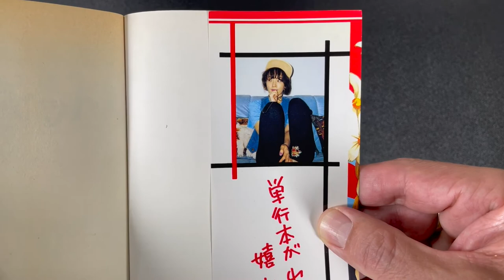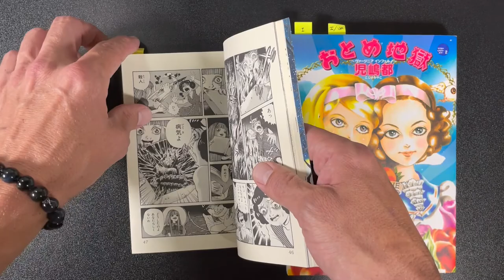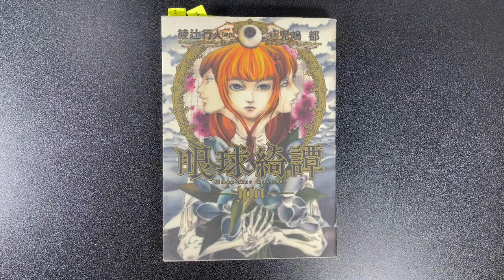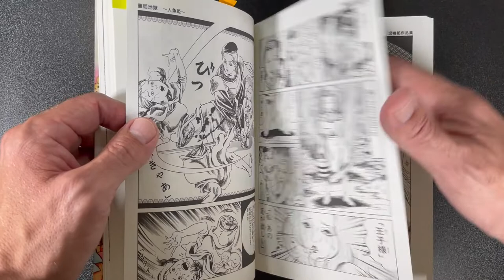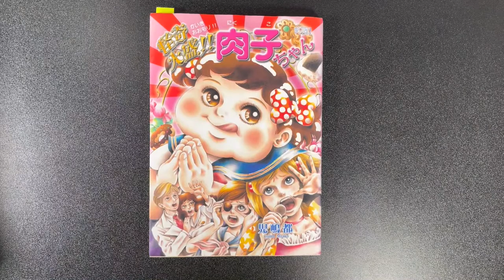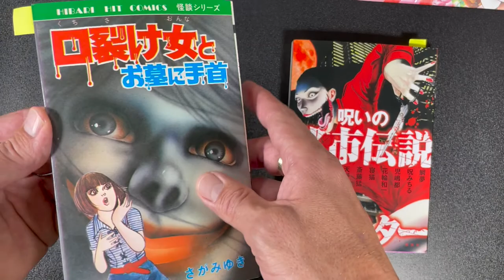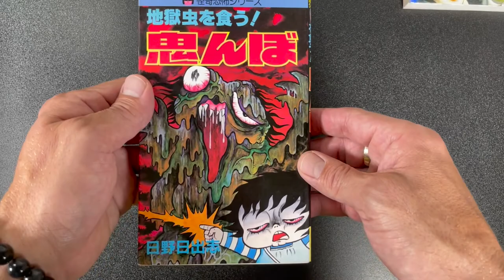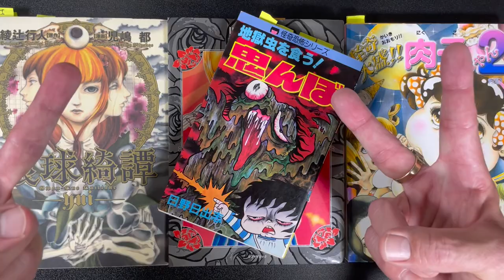Mangaka Profiles: Cojima Miyako (Ep.2)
Here’s my profile of horror mangaka Cojima Miyako, some of her manga, and some of the mangaka that influenced her work (some by her own account and some just based on my opinions). I hope you enjoy it, and if you have any questions or anything to add, please let me know if the comments below!
You are like an ice-cold beer on a hot Tokyo summer day!
Mata ne!